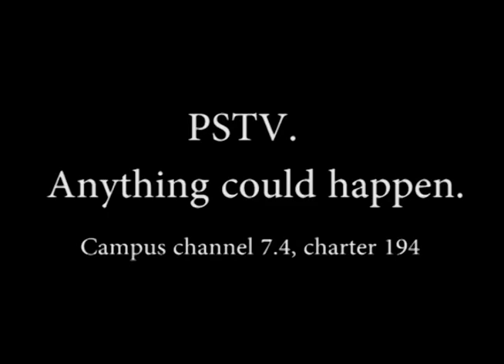PSTV: Anything Could Happen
PSTV promo.